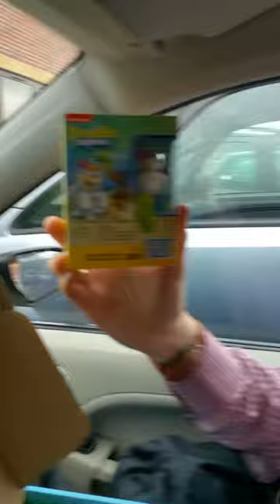My Geek Box unboxing - May 2016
First reaction to My Geek Box £10 offer May 2016